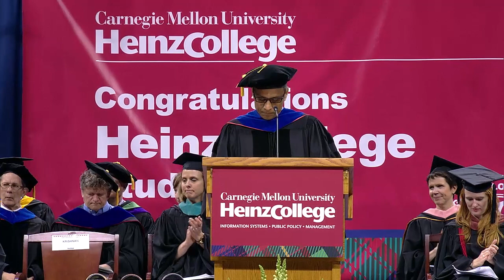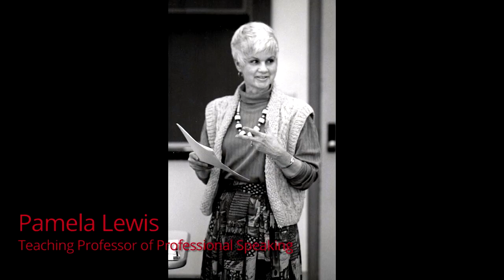2017 Heinz College Diploma and Awards Ceremony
Watch the full broadcast of the 2017 Heinz College Diploma and Awards Ceremony from May 20, 2017 at the Petersen Events Center in Pittsburgh, Pennslyvania.